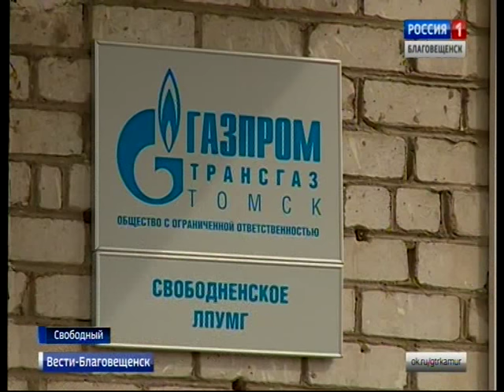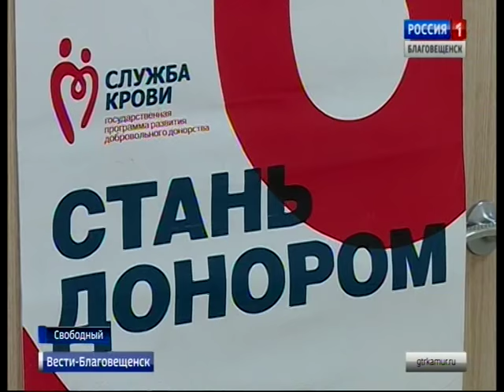День Донора Вести Благовещенск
Безвозмездно, ради спасения больных людей. В Свободном почти 3 десятка сотрудников компании ООО "Газпром трансгаз Томск" выступили донорами крови, приняв участие в социальной акции. Среди добровольцев были и новички, и те, кто уже носит звание почетного донора. Подробности у Юлии Долгорук.
ГТРК "Амур", "Вести Благовещенск", эфир 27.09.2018

Присоединяйся!